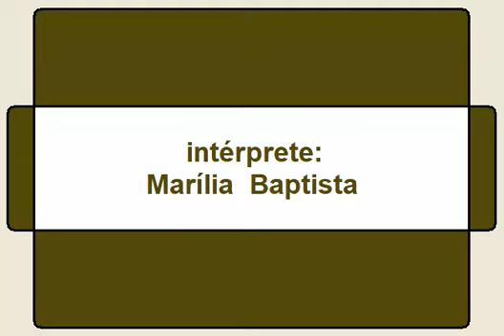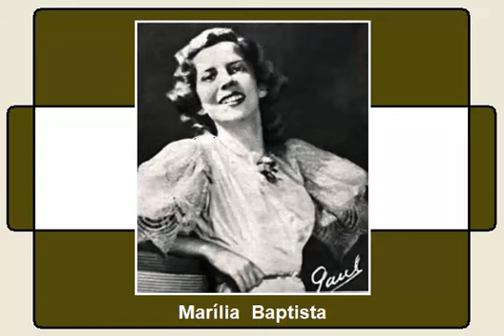REMORSO - Marília Baptista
PAROUVIR
músicas antigas

(0289)

título: "Remorso"
intérprete: Marília Baptista
idioma: português (Brasil)
ano da gravação: LP de 1962
autor: Noel Rosa

(com letra)

Remorso tôdos nós temos na vida...
Para marcar a mágoa dolorida...
Que não se pode olvidar.
Remorso,  muitas vêzes,  é saudade...
Da felicidade...
Que não se soube aproveitar.
Remorso é acompanhar o entêrro...
De um grande êrro...
Que não se pôde consertar.

Remorso é sonhar acordado;
É sentir,  no presente,  o passado;
É ver,  nas trevas,  um vulto...
Que ameaça descobrir o segrêdo mais oculto.

Remorso é aquilo que tu sentes...
Perto de alguém na hora em que tu mentes...
Com sutilezas sem fim.
Remorso é veneno em poesia;
E eu,  hoje em dia;
Vivo com ódio até de mim.
Eu sôfro,  com pena do teu remorso;
E muito me esforço...
P'ra não ter tanta pena assim.

O samba-canção "Remorso" está presente no LP "Marília Batista - sua personalidade... sua bossa",  lançado pela Musidisc em 1962.  O LP havia sido lançado originalmente em 1958,  em 10 pol.,  e foi relançado em 1962,  em 12 pol.,  com 4 faixas adicionais.  Não conseguí descobrir em que ano a faixa "Remorso" foi gravada e nem se ela está incluída no LP original".

Marília Monteiro de Barros Baptista (Rio de Janeiro - RJ - 18/abr/1917 ● Rio de Janeiro - RJ - 09/jul/1990) foi uma cantora,  compositora, violonista,  e pianista que usou o nome Marília Baptista em suas atividades artísticas.

Desde menina mostrou seu interesse pela música e começou a aprender violão.  Formou-se no Instituto Nacional de Música (atual Escola de Música da UFRJ),  mas seu interesse pela música popular sempre foi mais forte.

Em 1932 gravou seu primeiro disco,  com o samba "Pedi, Implorei" e a marcha "Me Larga",  ambas de sua autoria em parceria com seu irmão Henrique Baptista.

No Programa Casé,  em dupla com Noel Rosa,  ficaram famosos os improvisos em cima das letras dos sambas que faziam sucesso na época e dos versinhos das propagandas dos anunciantes do Programa.  Nessa época,  devido a sua voz marcante,  começou a ser chamada de "a garota da voz grossa".  Por volta de 1937 também se tornaria conhecida como "Princezinha do Samba".

Noel de Medeiros Rosa (Rio de Janeiro - RJ - 11/dez/1910 ● Rio de Janeiro - RJ - 04/mai/1937) foi um compositor,  cantor,  e violonista que usou o nome Noel Rosa em suas atividades artísticas.  Nasceu e morou toda a sua vida no bairro de Vila Isabel,  no Rio de Janeiro,  tornando-se por isso conhecido como o "Poeta da Vila".

Em 1955 Jacy Pacheco,  primo de Noel,  lançou a primeira obra biográfica sobre sua vida intitulada "Noel Rosa e sua Época";  em 1958 o mesmo Jacy Pacheco complementou a obra com um segundo livro intitulado "O Cantor da Vila - documentos e episódios inéditos da vida de Noel Rosa".

Em 1963 Almirante lançou a célebre biografia do compositor,  "No Tempo de Noel Rosa";  (esse livro foi reeditado em 1977 e em 2013)

Em 1990 João Máximo e Carlos Didier lançaram "Noel Rosa - uma biografia",  a maior e mais completa obra já lançada sobre o compositor.

Em 2000 foi lançada uma caixa com um livreto e 14 CDs contendo todas as 229 composições conhecidas de Noel Rosa.

Em 2007 estreou o filme "Noel - O Poeta da Vila",  retratando a vida e a carreira do compositor,  que é interpretado pelo ator Rafael Raposo.

Ver o resumo biográfico de Noel Rosa na postagem de "Quem Rí Melhor - Noel Rosa & Marília Baptista" em...

ou

2- entre no Google e faça uma busca pelas palavras...
música dufriche
e em seguida clique na aba "vídeos";
ou
música "parouvir"
(nesse caso a palavra "parouvir" tem que estar entre aspas)